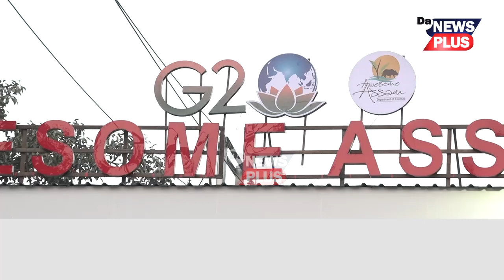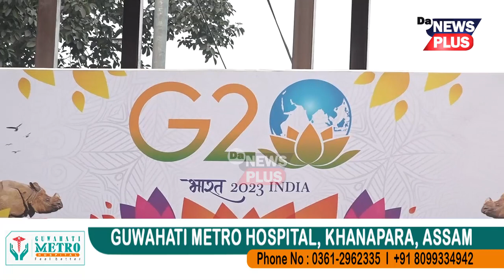G20-এ এতিয়া কন্দুৱাইছে পদপথৰ ব্যৱসায়িক